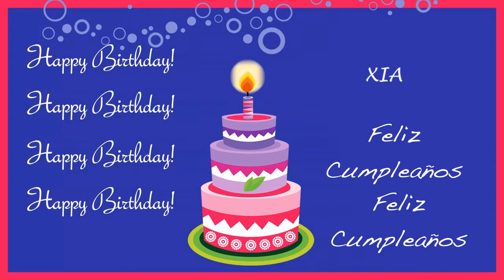Xia Card Tarjeta - Happy Birthday